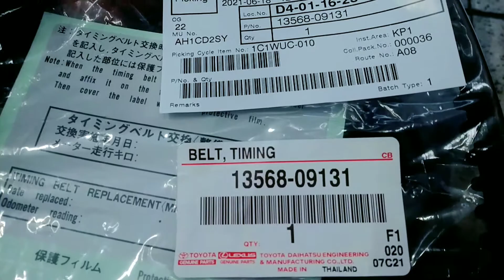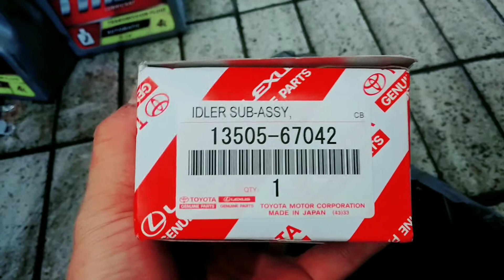Cara Ganti Timing Belt innova Diesel|2KD-FTV